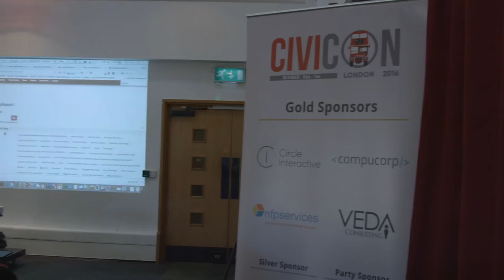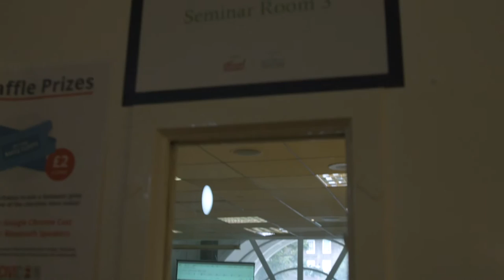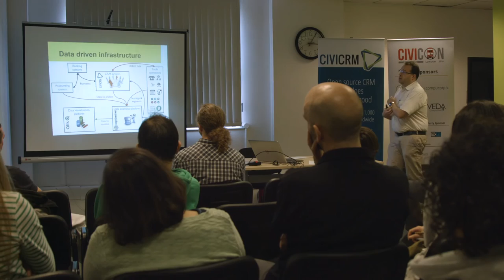CiviCON London 2016!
Clips and feedback from CiviCON London 2016